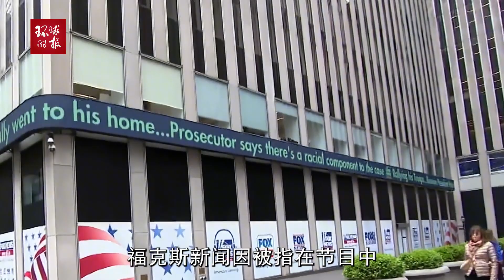美国一天内两知名主播被炒，特朗普这反应截然不同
美国一天内两知名主播被炒，特朗普这反应截然不同Two well-known anchors in the United States were fired within a day, and Trump's reaction was completely different